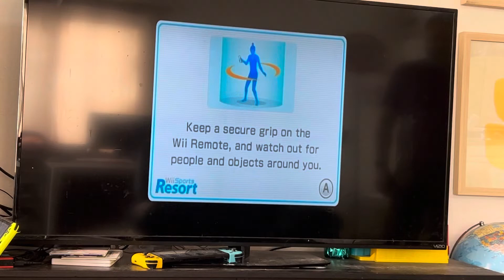playing Wii Sports Resort with my dad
this did not go well for him